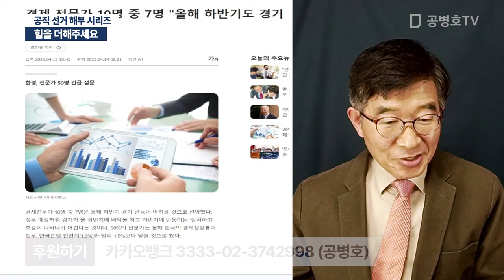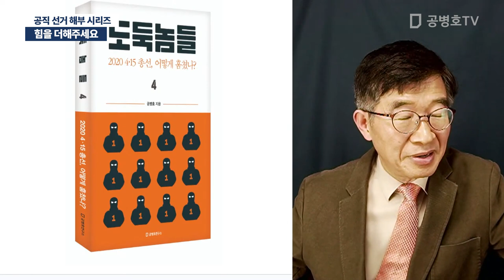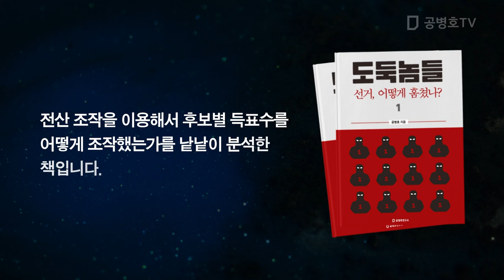전국민 필독서! / 노예가 되지 않아야 / 공직 선거 해부 시리즈 [공병호TV]